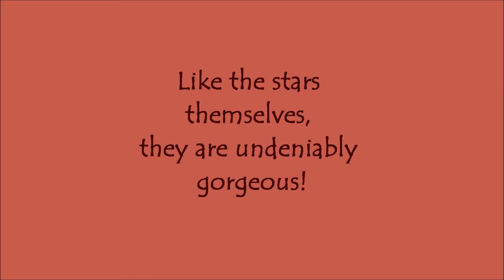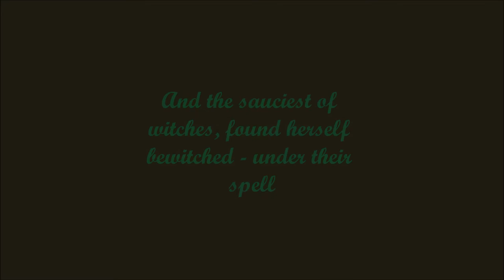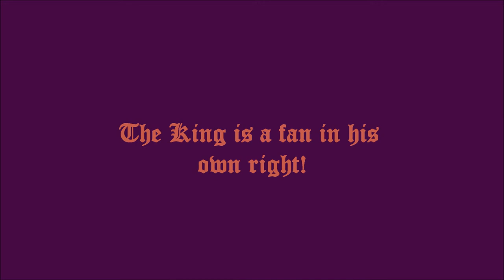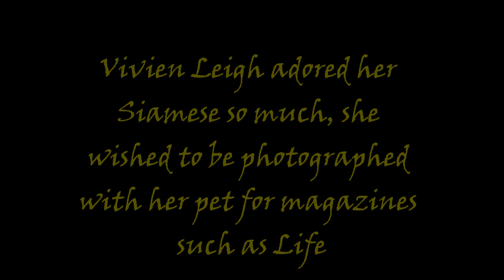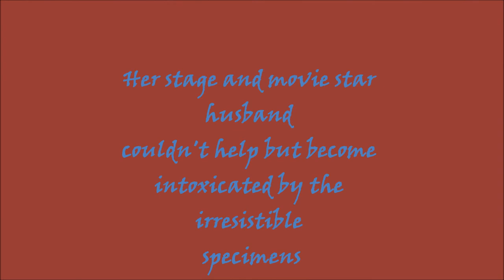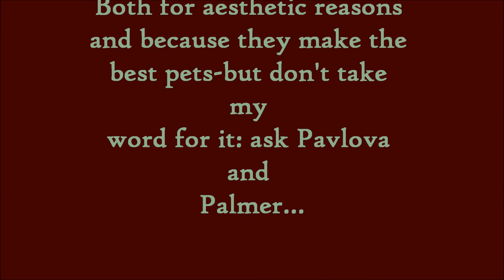Hollywood Royalty: Siamese bewitch the stars